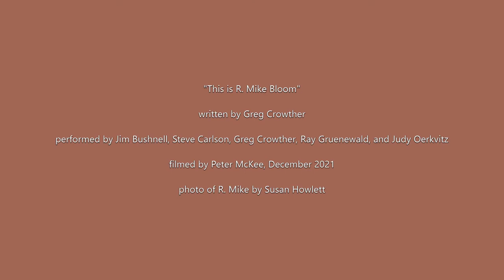This is R. Mike Bloom (live music performance)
A song to celebrate the 85th birthday of Seattle resident and UUC member R. Mike Bloom.